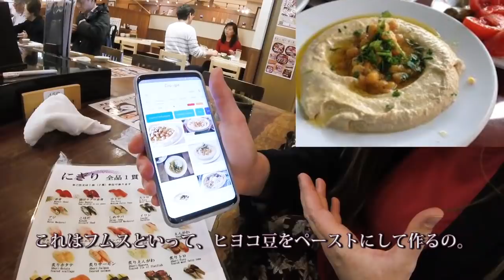【銀蔵】イスラエル人女性が初めて見る寿司ネタに驚愕！/ First Sushi Experience in Tokyo!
Restaurant: すし屋銀蔵 Ginzo

【焼肉安安】外国人がYoutuber向け焼肉食べ放題に感謝！/ All you can eat BBQ for 1000yen!

【渋谷ますだ亭】デンマーク人女子がお好み焼きをエンジョイ！/ Danish girls enjoy Okonomiyaki!

【十和田】外国人女性が浅草の本格手打ち蕎麦を味わう！/ Amazing Handmade Soba in Asakusa!

【くさやバー】日本初くさや専門店でルーマニア人が悶絶 / First time eating Stinky fish, Kusaya!

【栄寿司】日本好き10代オーストラリア人が寿司を食べてみた！ / Reasonable Sushi in Shinjuku!

【九谷】台湾人の友達が銀座の最高に旨い寿司に舌鼓！/ Traditional Sushi in Ginza, Tokyo!

【うなぎ 徳】オーストラリア人がうな重を食らう！/Australian guys tried amazing grilled eel!

【利久】ロンドン出身の新婚夫婦が人生初の牛タン！ / English couple first time to eat beef tongue!

【大戸屋】ヨーロッパ出身の美人CAが豚カツを食す！/ Cabin crew trys japanese pork cutlet!

【浅草 満留賀】フランス人女性が明治28年創業老舗店の蕎麦を楽しむ / French girls enjoy Japanese Soba

【六文銭】仕事で来日した外国人が浅草の人気お好み焼きを食す！/ Okonomiyaki - Japanese Pizza!

【渋谷 うお八 】新婚夫婦がマグロの刺身とランチ定食を堪能！Enjoying Tuna Sashimi and Japanese Set Meal!

【魚真】シリコンバレーから来た外国人カップルが刺身に感動！Amazing Sashimi and Griled Fish!

【三定】浅草でキンボールのチェコ代表選手と天丼ランチ！Tempura bowl in Asakusa!

【磯丸水産】スウェーデン人カップルとお得な海鮮丼ランチ！/ Sashimi Izakaya in Tokyo, Isomaru.

【牛かつ もと村】イングランド出身カップルと絶品牛カツを味わう！ Best Beef Cutlet in Tokyo!

【春夏秋冬】アラスカ出身のカップルと本格寿司を食す！/ Eating amazing sushi in Tokyo!

【元気寿司】カナダ人女子が初回転寿司にビックリ！/ Conveyor belt Sushi in Tokyo!

【かしわ 】ドイツ人学生と渋谷のおススメ鉄板焼き店でランチ！/ Best Teppanyaki in Shibuya!

【福田屋 そば】外国人女性が天ぷら蕎麦を初めてすする！/ Australian ladies eat Japanese Soba Noodles!

【権八 SUSHI 】外国人が最高の景色を眺めながら寿司を堪能！/ Nice Sushi & View in Shibuya!

【日向丸 浅草本店】アメリカ人カップルが初立ち食い寿司を楽しむ！/American couple enjoyed standing sushi in Asakusa!

【紀文寿司】ブラジル人女性が浅草の老舗寿司屋を絶賛！/ Legendary Sushi Shop in Tokyo

【回し寿司 活】カナダ人カップルに回転寿司屋でインタビュー！Best conveyor-belt sushi restaurant in Shibuya!

【すしざんまい】外国人カップルが日本で初めての寿司を豪快に食べる！/ Foreigners eat the best sushi for the first time!